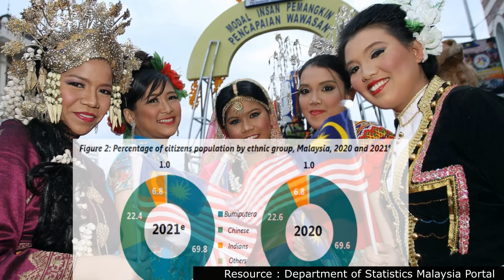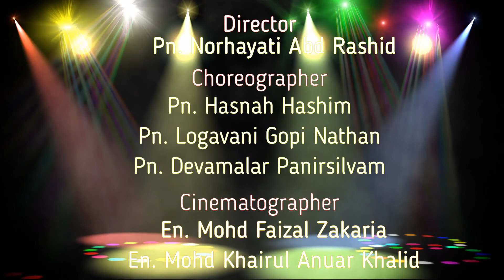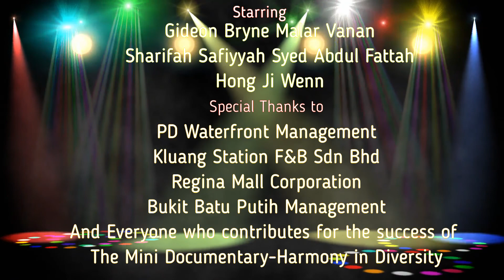INDEPENDENCE MINI DOCUMENTARY-HARMONY IN DIVERSITY SKPD 2022